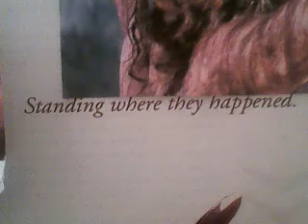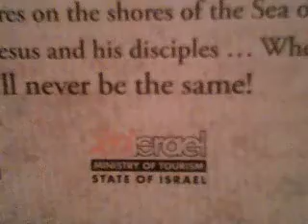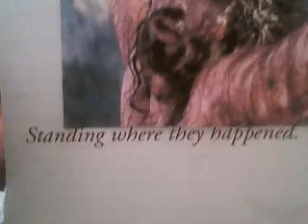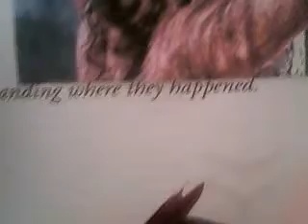Religious Demonology II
Christian magazine ad promoting doctrines of demons with antichrist agenda